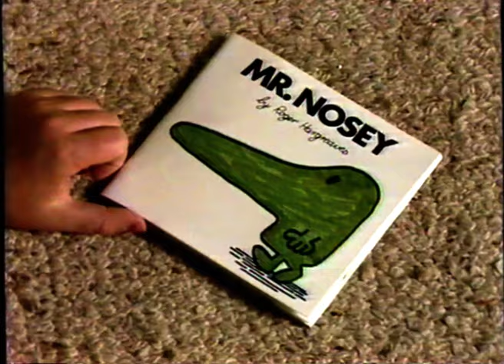MR. MEN BOOKS (1984) by Roger Hargreaves - TV Ad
The library of Mr. Men books- 1984 Australian commercial.
Mr. Noisy, Nosey, Muddle, Sneeze, Jelly, Silly & Little Miss Sunshine.
My Mr. Men Counting Book, The Mr. Men Cookbook &Mr Silly on the Farm.
Don't let your children miss out on the fun and magic of Mr. Men Books. Buy one today!
Broadcast on 11th January 1984 on Sydney's Channel 7.